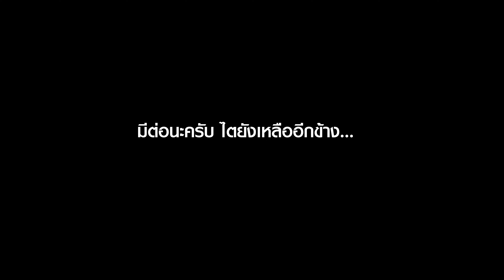NARAKA BLADEPOINT : มีไตกี่ข้างก็ไม่พอ อะไรมันจะเกลือขนาดนั้น!!!!! Part 1/2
เกมที่เล่นเป็นเกม NARAKA: BLADEPOINT เป็นเกมแนวเอาตัวรอด และไม่ใช่เกมแนว Pay To Win
เกมนี้ผมเล่นแก้เครียดกันครับ ค่อนข้างสนุก หากใครสนใจมาเล่นด้วยกันกันได้ครับ

// Computer Spec //

CPU: Intel Core i9 10980XE
MAINBOARD: ROG RAMPAGE VI EXTREME ENCORE
RAM: DDR4 128GB 3600 G.SKILL TRIDENT Z ROYAL
GPU: NVIDIA GeForce RTX 3080 Ti
POWER: CORSAIR HX1200

// Computer Spec //